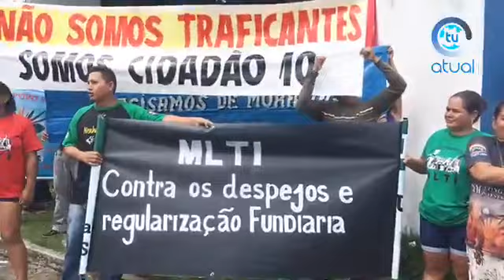MORADORES DA COMUNIDADE MONTE HOREBE FAZEM MANIFESTAÇÃO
MORADORES DA COMUNIDADE MONTE HOREBE FAZEM MANIFESTAÇÃO EM FRENTE AO PALÁCIO DO GOVERNO EXIGINDO DIREITO À MORADIA.